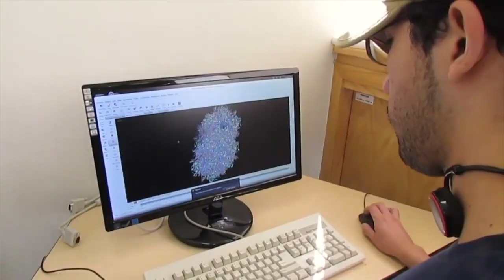UNAM desarrolla nanoantibióticos para combatir infecciones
Roberto Vázquez Muñoz, académico del Centro de Ciencias y Nanotecnología de la UNAM, afirmó que las enfermedades infecciosas se encuentran entre las primeras causas de muerte en el mundo, y “según la Organización Mundial de la Salud, este es un problema que se pudiera incrementar en los próximos 15 o 20 años”.